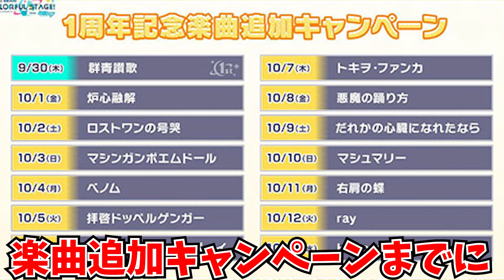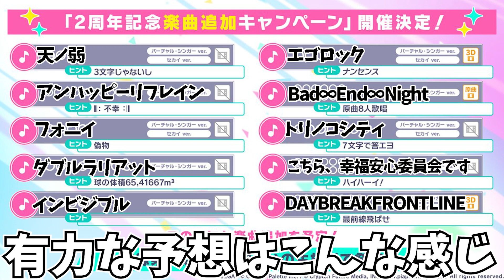約2年かかったプロセカのフラグがついに回収されるかもしれません…【予想】